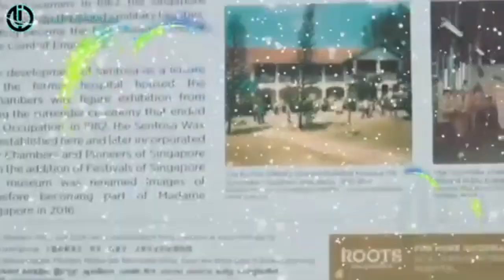Terbaru !! Semua Jadi Kaget, Lesti Kejora Dan Rizky Billar Apresiasi Untuk Ibu Tanah Air, Leslar